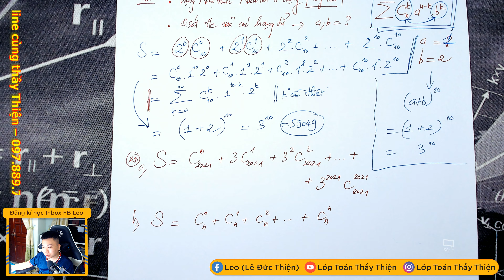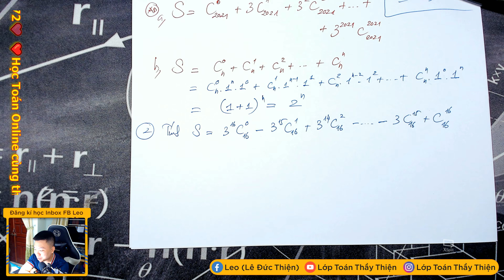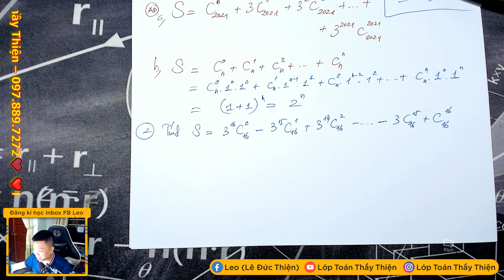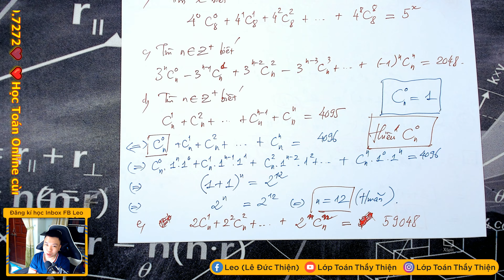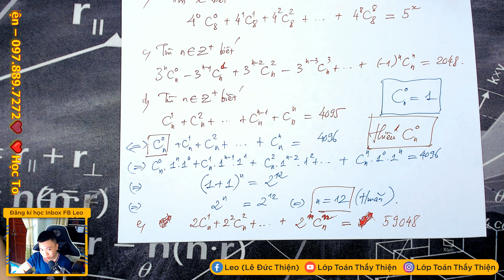TOÁN 11A - Nhị thức Newton (P4) 23/08/2021